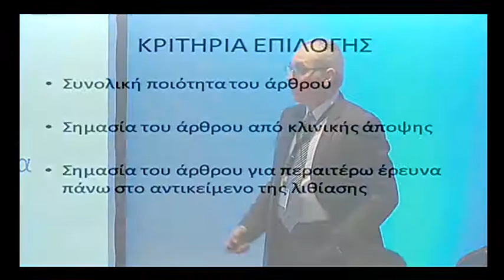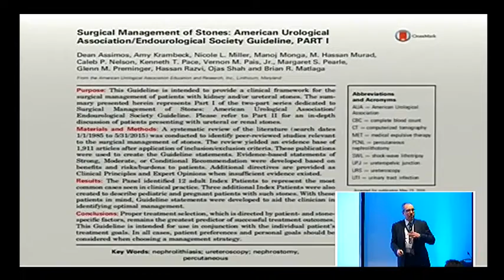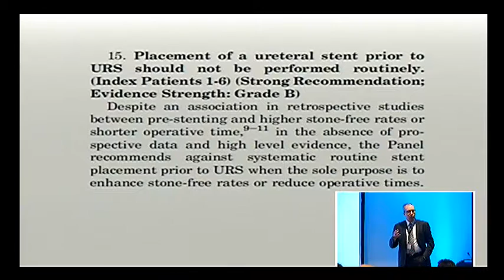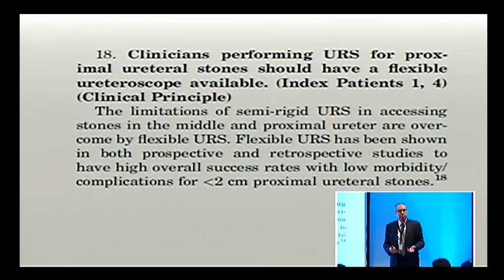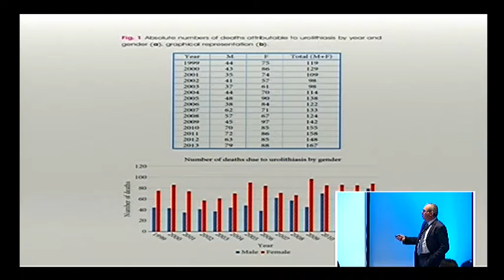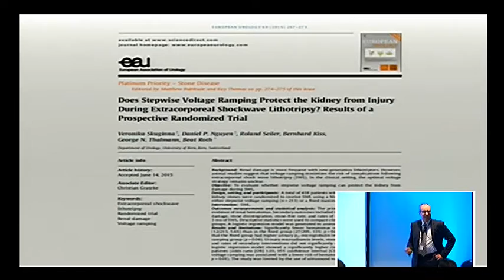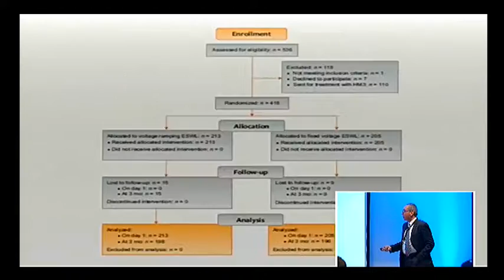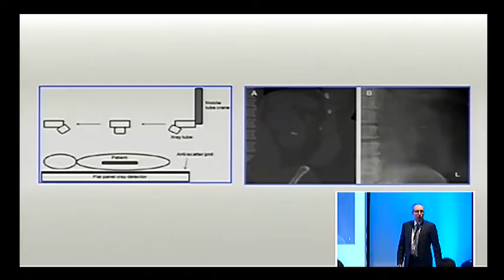UroGold I: Λιθίαση | Σ.Γιαννακόπουλος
UroGold I: Οι σημαντικότερες δημοσιεύσεις της χρονιάς - Λιθίαση
Ομιλητής: Στυλιανός Γιαννακόπουλος